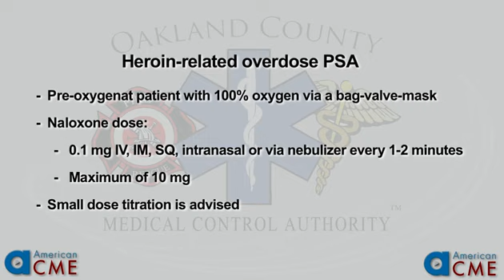Heroin-related overdoses and deaths PSA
The Children's Hospital of Michigan Regional Poison Control Center (PCC) and MDCH would like to alert health care providers of a substantial increase in the number of heroin-related overdoses and deaths in Michigan since December 2012. Users have reported what appears to be higher than expected potency with extremely rapid onset and lethality. The cause for this is still under investigation. We request your assistance in reporting unusual heroin overdoses or deaths for tracking and responding to the problem.
American CME and the Oakland County Medical Control Authority (OCMCA) put this PSA together for the first responders of Michigan.